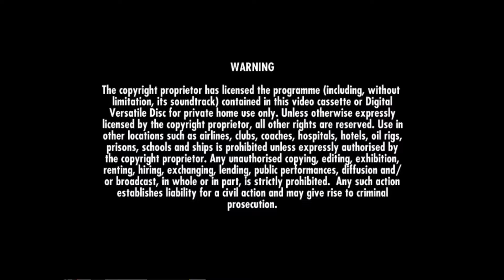Opening/Closing to The Wind and the Lion Dutch DVD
Opening
- Columbia Tristar Home Entertainment
- Menu
- Warning Screen
- Columbia Pictures

Closing
- Last bit of End Credits
- Sony Pictures DVD Center
- Menu

DVD Used: 2004 Dutch DVD from Columbia TriStar Home Entertainment